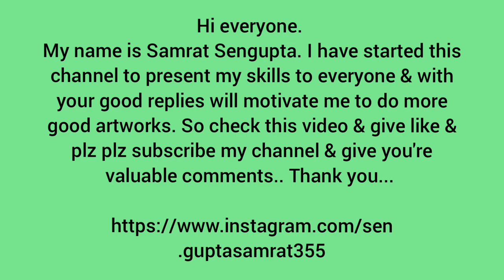How I draw Actress Nargis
Hi everyone.

This is my sketch of actress Nargis.

I made it by drawing with pencil & using black poster color.